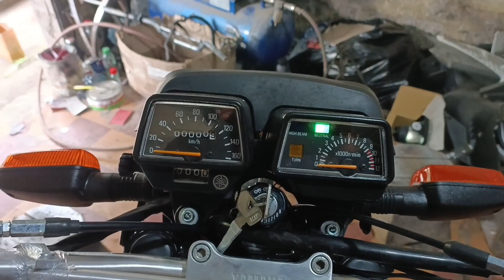Dt 2022. Restauración total Yamaha Dt 125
motorcycle Yamaha Dt125 nueva. Taller Info. (Pinturas Tito 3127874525).